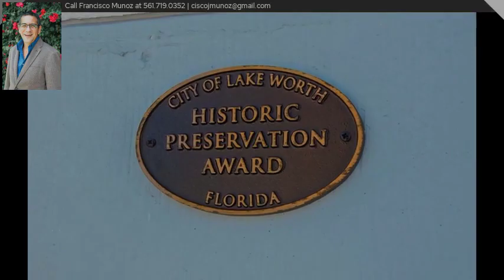113 S Federal Highway, Lake Worth Beach, FL 33460